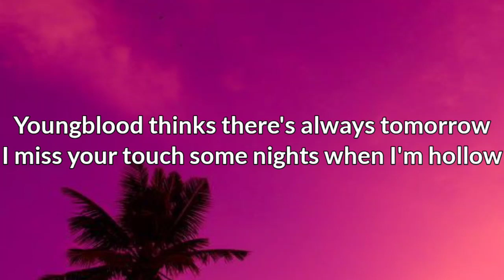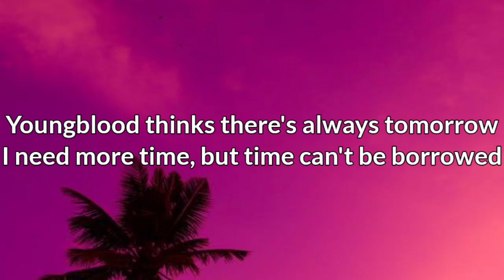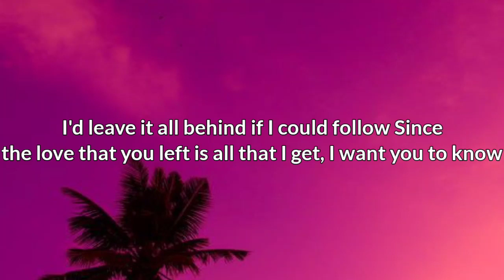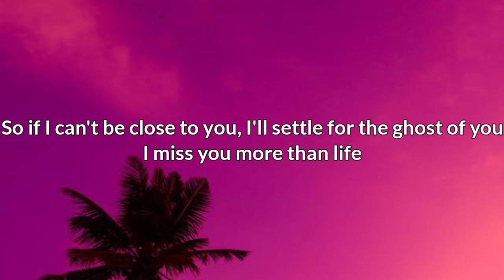Justin Bieber - Ghost (Lyrics) copy